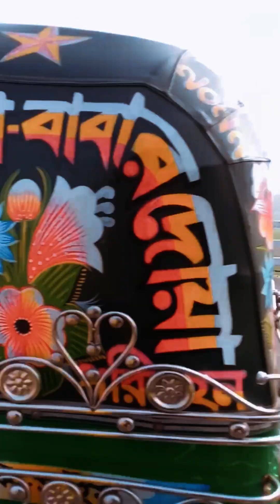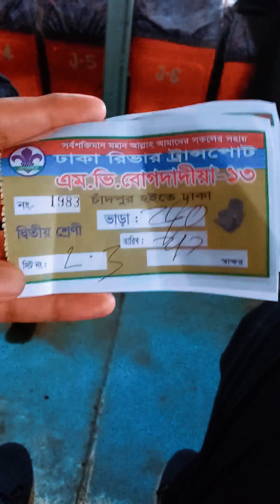ঠান্ডার মধ্যে রায়পুর থেকে ঢাকা আসলাম লঞ্চে করে ||AZ Biker BD||Traveling To Dhaka By lonch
.Welcome to AZ BIKER BD.

Me Anike Hasan & My friend Zahidul Islam , we are biker & Blogger. We enjoy Traveling, Riding Bike We are natural lover & love to go for long Ride. we want to make everyone happy & we want to show what we are in real life. we upload video about our lifestyle, Traveling, Riding bikes, tracking whatever we could catch our camera.